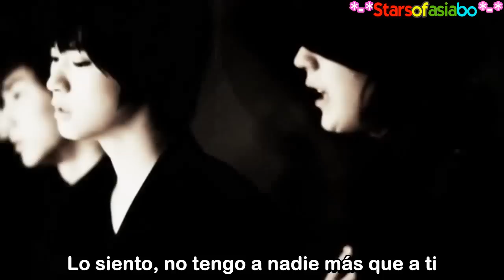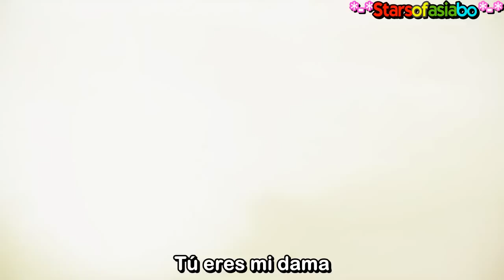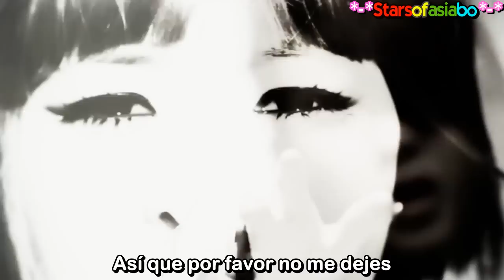THE BOSS Lady mv sub español